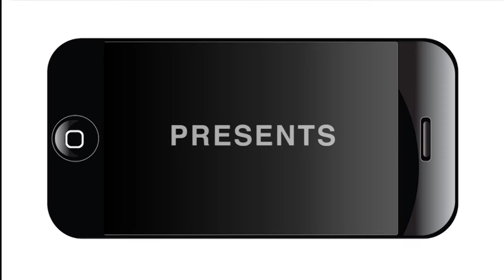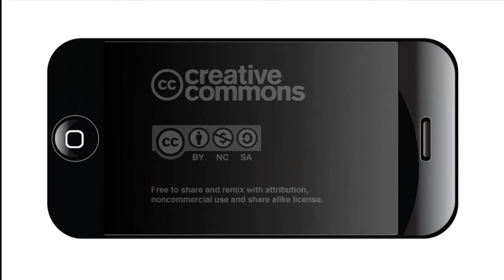The Soul Of A Citizen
More than 30 civic and faith leaders gathered for an interactive conversation on how they could work together to create a more engaged community in San Antonio.

The March 16 conversation, titled “Soul of a Citizen,” was convened by the San Antonio Peace Center and San Antonio District 8 City Councilman Ron Nirenberg. Co-sponsors included Compassionate San Antonio  , the University of Incarnate Word Ettling Center for Civic Leadership and the University of Texas at San Antonio Center for Civic Engagement.